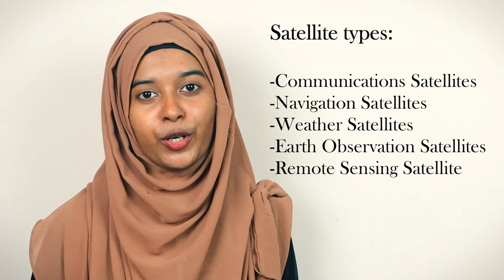Class 6: ICT, Chapter: 2,Satellite (ষষ্ঠ শ্রেণি:তথ্য ও যোগাযোগ প্রযুক্তি, অধ্যায়- ২,স্যাটেলাইট )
Hello everyone. In this lecture, I have covered the topic from second chapter of I.C.T.  book “Satellite” . Moreover, I have designed this class specially for the students who are in class Six. Actually, I always try to deliver lecture in a simple way so that students can understand easily. Stay well.